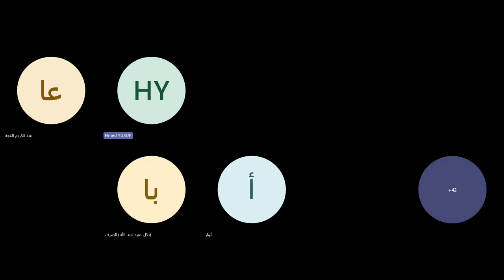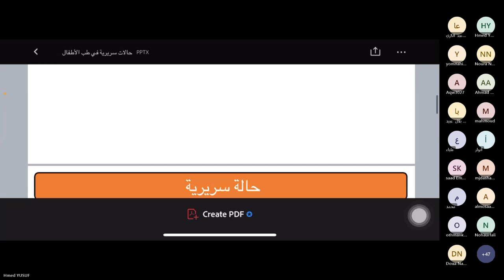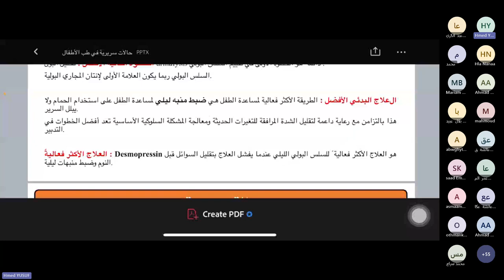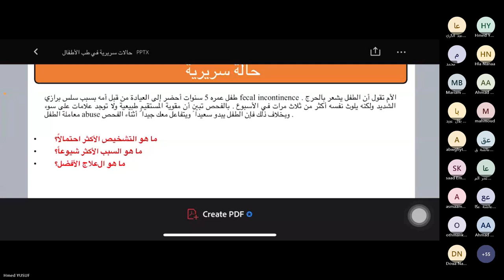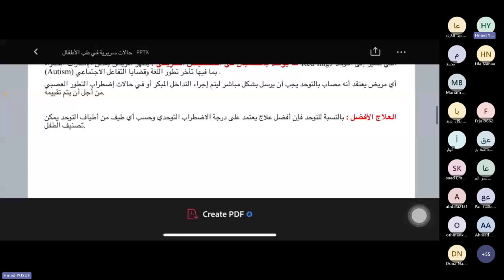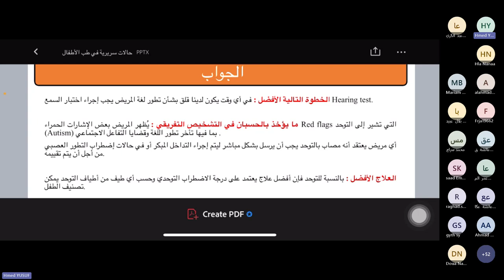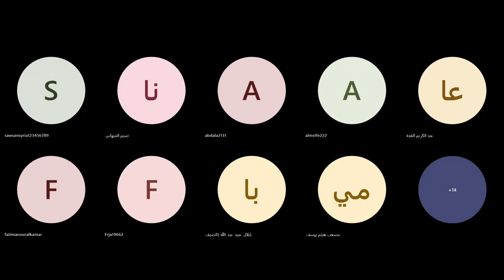عرض كتاب "حالات سريرية في طب الأطفال" د.أحمد اليوسف